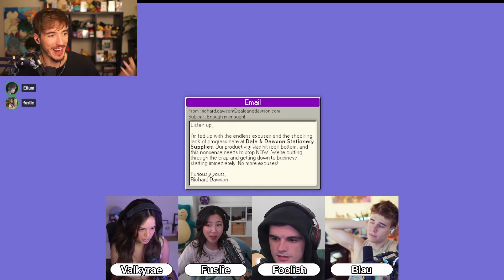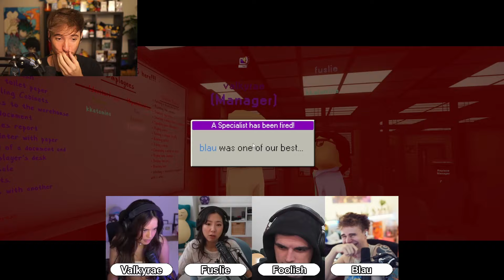I Got CAUGHT Red Handed in Dale & Dawson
Streamer highlights and clips of Ellum and friends!